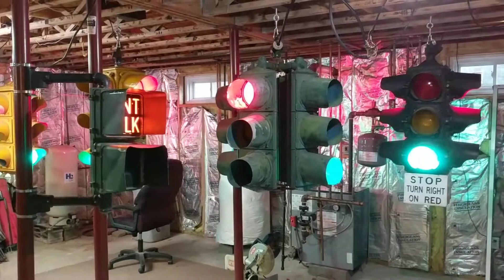Signal Setup Update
Latest update to the setup with the addition of the 2nd Marbelite and a couple Crouse Hinds D singles.

1 of the Marbelites, the Darley, The D, The Art Deco and the Ped Signal all cycling.